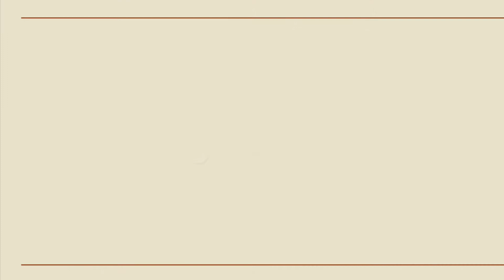PUPPIES CHASE LASER POINTER * NALA AND SCOUT PLAY WITH LASER POINTER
Nala and Scout